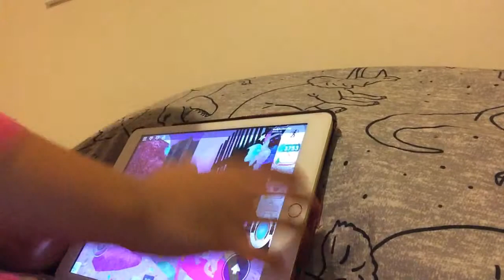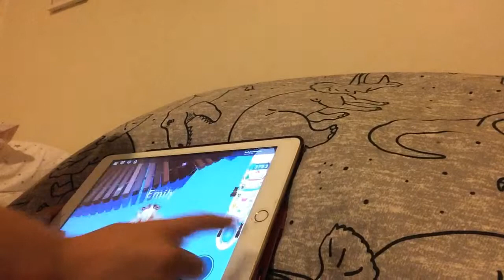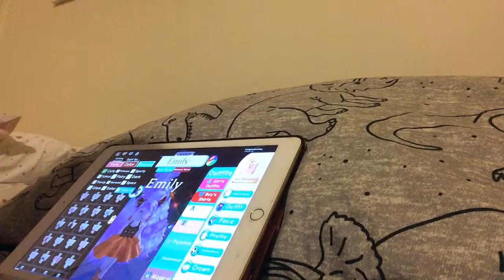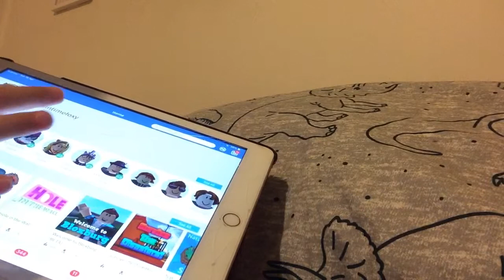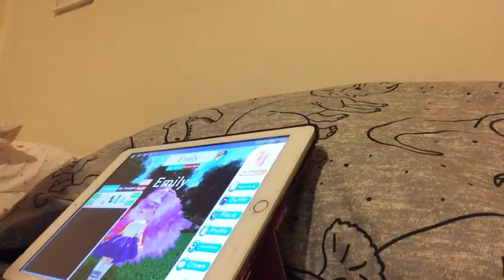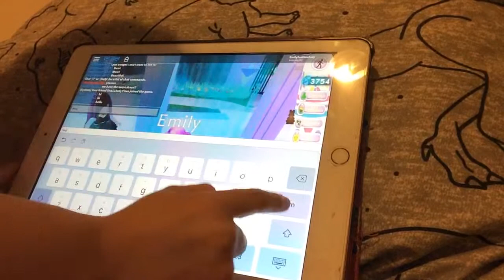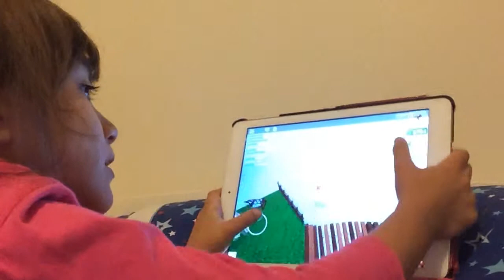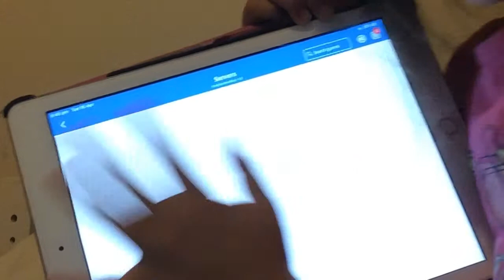Playing roblox and changing our outfits blind folded